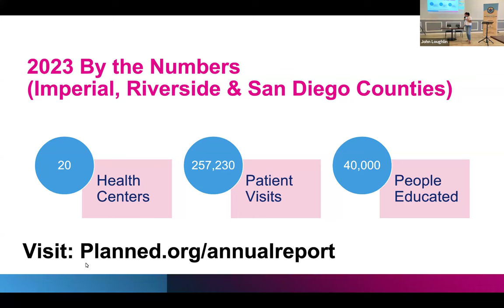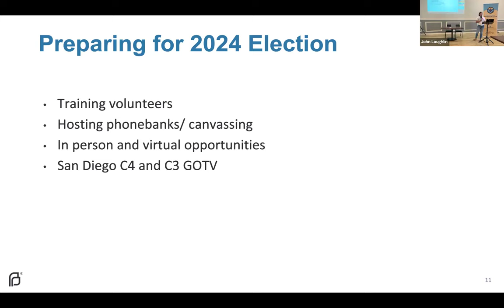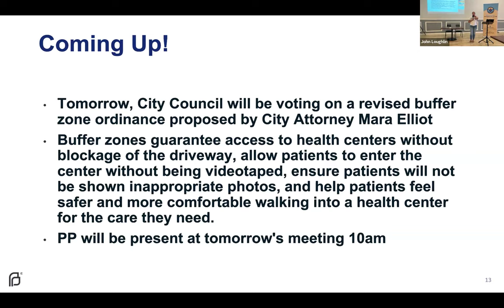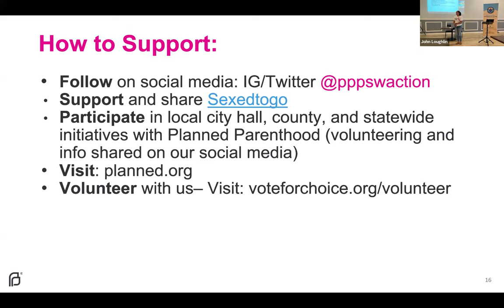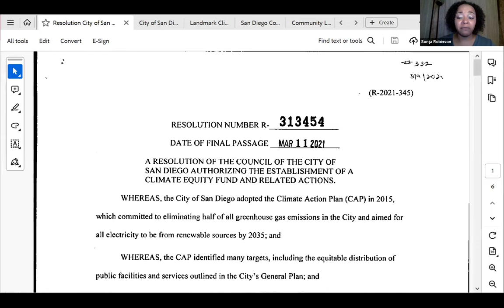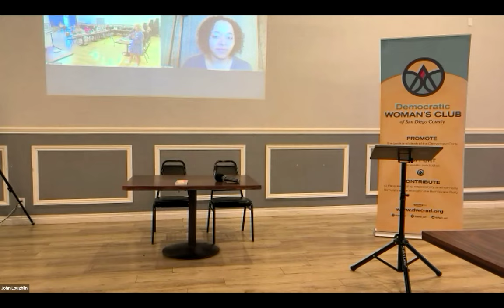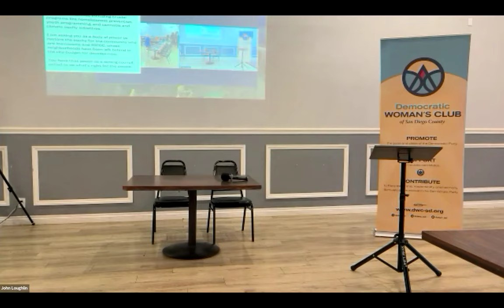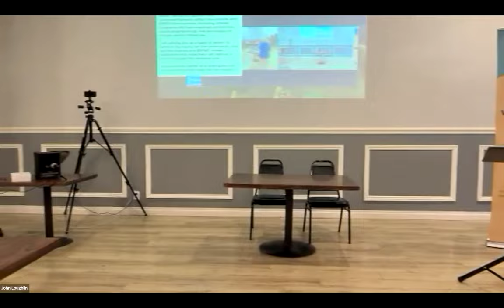Democratic Woman's Club — May 2024 Meeting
— Judy Vaughs, Public Affairs Manager of Planned Parenthood of the Pacific Southwest, provided updates on local priorities, state bills, the Arizona abortion ban, and preparing for the SCOTUS decision on mifepristone.
— Sonja Robinson about troubling cuts to equity funding in the 2025 San Diego City budget and how we can make our voices heard.